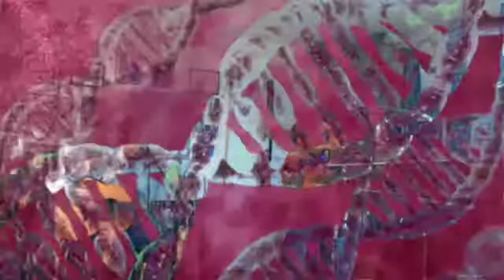"Evolution"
During the 1800's, On  a trip around the world
Darwin saw the galapogos  and wrote a book for boys and girls
he Talked  about natural selection. Plants rocks and things
stroked a beard  he looked right weird
he listened to  little birds sing
a bunch of little finches     with all them  different beaks
none had lips or proboscises  most of em didnt have teeth

He didn't take no bible       When he set out on that sea
but he had  a copy of frankenstein   A-social to say the least
A chicken pot pie whose DNA    had obvious missing links
but Deoxyribonucleic  acid     and lots of variety

Creation science springs       things from  inanimate
and theres lots of  facts and figures  in the  new testament
and all that liturgy  says       the book ain't  inerrant
but just like ol' frankenstein   sometimes  the parts don't fit

now they  say that evolution        ain't no random act
in six short days god got 'er done  On the seventh he kicked back